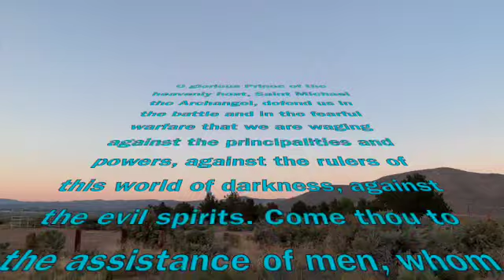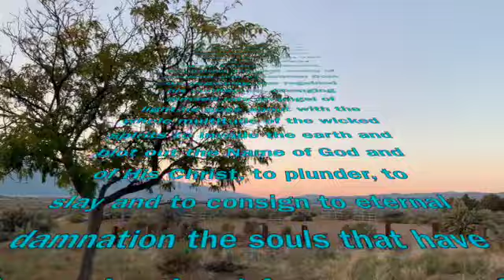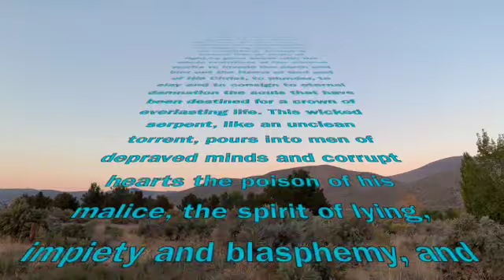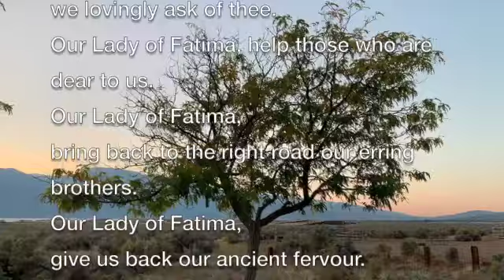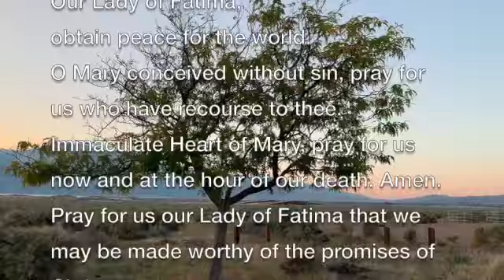Prayer to St Michael & Our Lady of Fatima Litany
Prayer To St Michael The Archangel (long version) with The Litany of Our Lady of Fatima

The original St. Michael’s Prayer was written by Pope Leo XIII. It was first published in the Roman Raccolta of July 23, 1898, and a supplement approved July 31, 1902.
The longer prayer in the Roman Rituale is "not" for use by the laity. However, the one from the Raccolta may be prayed by the laity.